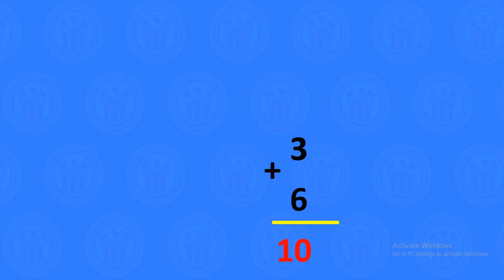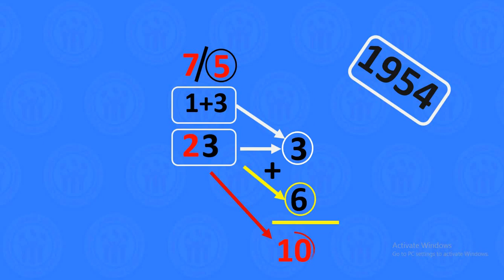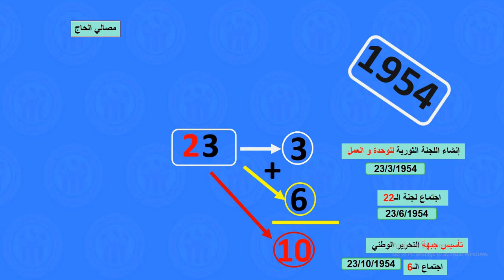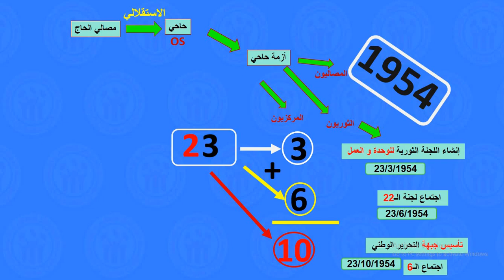برنامج حفظني مع يوسواريخ 1954 و فهم التحضير للثورة